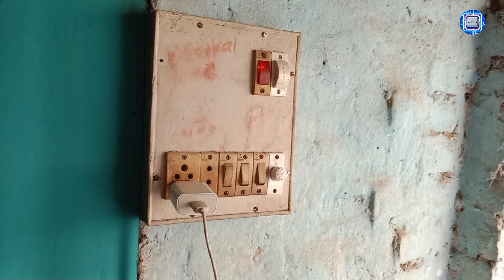How To Repairing Led Bulb | LED BULB REPAIR in Hindi | Led Light Repair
How To Repairing Led Bulb | LED BULB REPAIR in Hindi | Led Light Repair | LED Bulb |Hello friends,
Welcome to our Dk Technical channel.
I will explain this topic:-
1. Led bulb repairing
2. how to repair led bulb
3. led bulb kaise repair karen
4. led bulb driver repair
5. led bulb not working
6. led bulb kaise theek karen
7. How to Repair Led Bulb | LED BULB REPAIR in Hindi
8. How to Repair Led Bulb
9. led bulb, led bulb repairing
10. repair led bulb at home
11. how to repair led light bulb
12. how to repair led lights,
13.led bulb thik kaise karein
14. led bulb ghar par kaise repair karein
15. led bulb free repairing, bulb repair
16. led light

Dk Technical youtube channel when you found technical video in hindi.